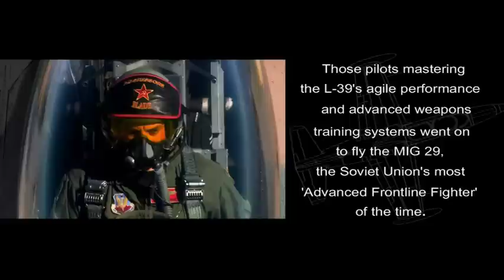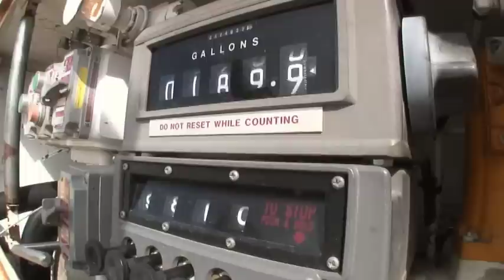Dangerous Passion: L-39 Experience Pt. 1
Experience the thrill of a Czech-built Jet Fighter/Trainer with Bill Jansen as he takes you for a ride in his Aero Vodochody L-39.